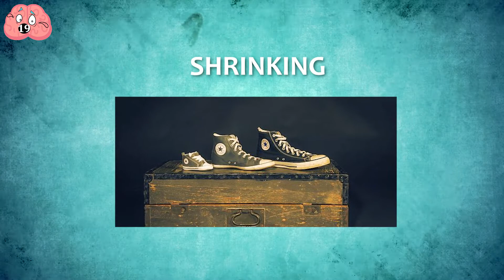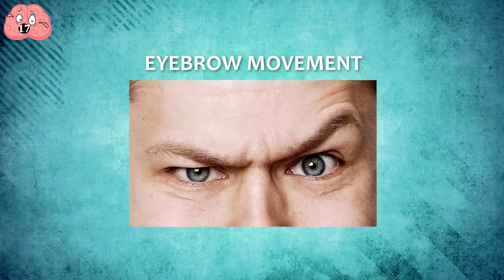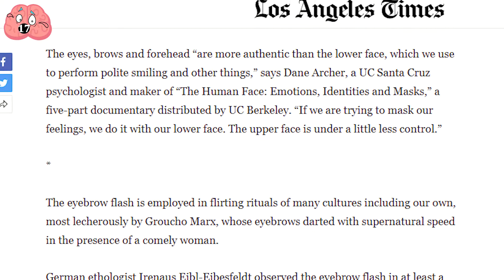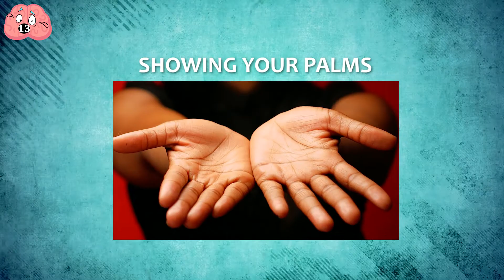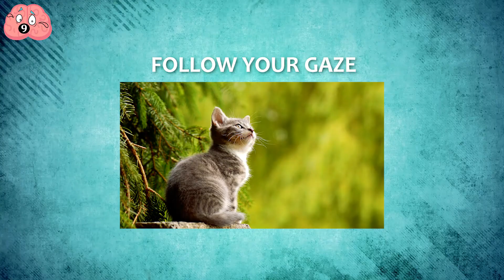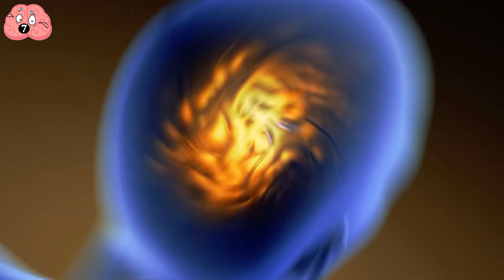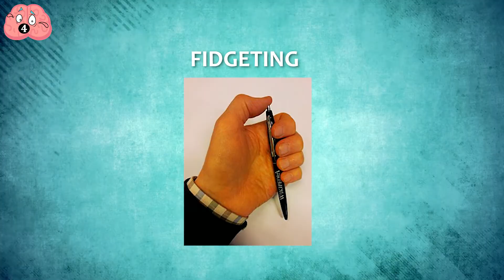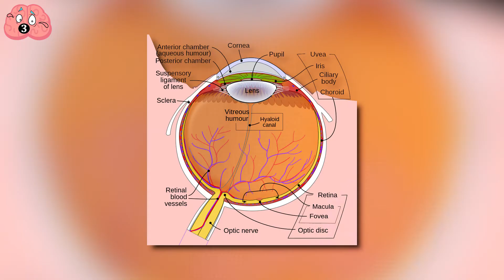Ways You Can Read Others Through Body Language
We spend a significant portion of our day wondering what other people are thinking. Whether we're on a date, in an interview or about to sit down with a superior, we are always nervous about how the other person will perceive us.

00:00 - Intro
00:26 - Axle Erlandson’s Tree Circus
01:04 - Coral Castle
01:51 - Harry Houdini's Tricks
03:03 - Douglas Adam’s Number 42
03:47 - The Symbols Used On Led Zeppelin IV
04:23 - Johan Bessler’s Perpetual Machine
04:56 - Auto Tune
06:04 - The Stradivarius
06:49 - The Beurling Code
07:59 - Submarine Locations And Directives